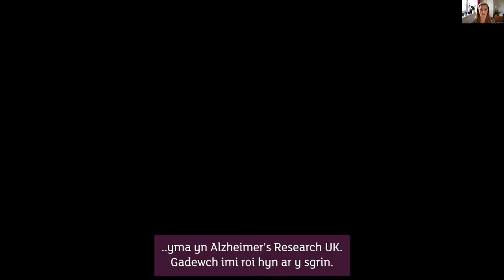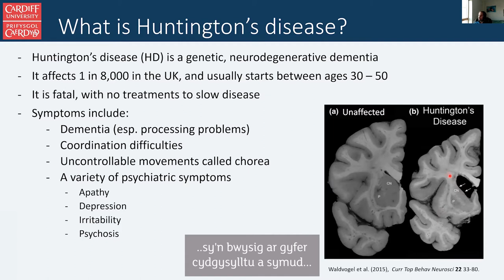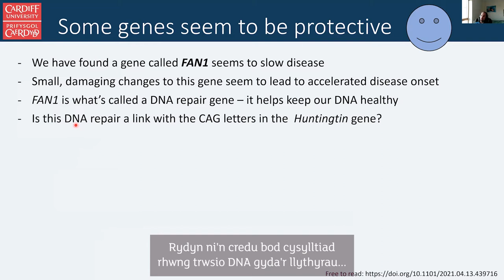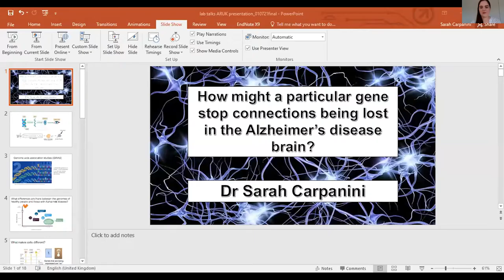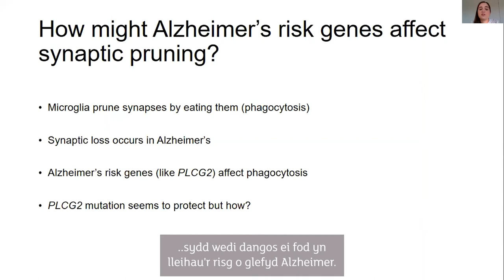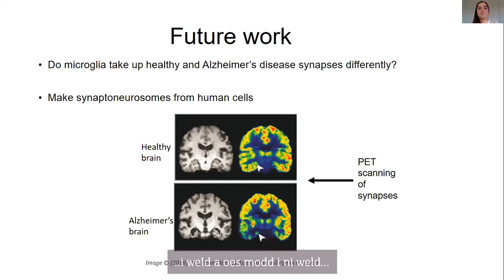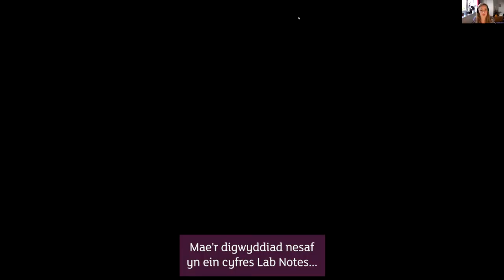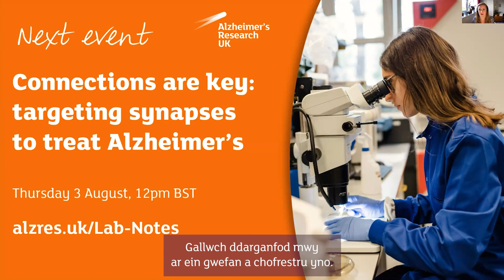Nodiadau Lab: Cysylltu genynnau â bioleg dementia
Yn y digwyddiad Lab Notes hon, rydym yn clywed gan Dr Branduff McAllister a Dr Sarah Carpanini o'n Rhwydwaith Ymchwil Cymru. Mae'r digwyddiad yn canolbwyntio ar genynnau rydym wedi darganfod sy’n cysylltiedig â dementia, a sut mae deall rhain yn gallu dynnu sylw at strategaethau triniaeth newydd posibl yn y dyfodol. Mae’r digwyddiad yn cael ei cadeiri gan Dr Katy Stubbs o Alzheimer’s Research UK.

Siaradodd Dr Branduff McAllister o Brifysgol Caerdydd am y genynnau sy’n effeithio’r oedran mae symptomau yn clefyd Huntington’s yn dechrau. Rhannodd Dr Sarah Carpanini o’r Sefydliad Ymchwil Dementia y DU ym Mhrifysgol Caerdydd ei ymchwil i fewn i’r genynnau sy’n rheolyddio y tocio o cysylltiadau yn yr ymenydd ac sut mae newid hyn yn gallu fod yn stategaeth ar gyfer triniaeth clefyd Alzheimer yn y dyfodol.